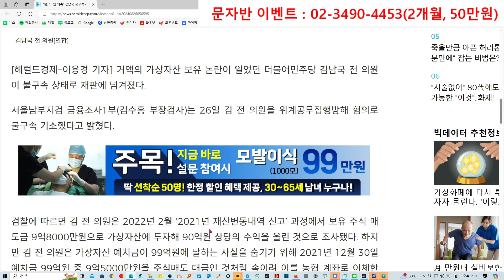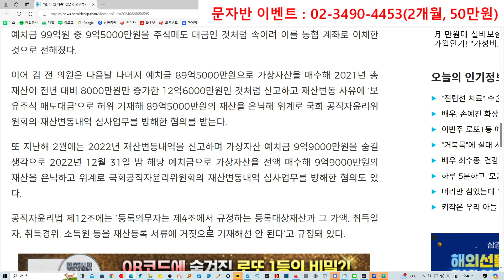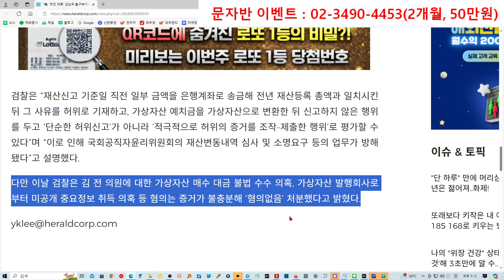위믹스 코인 관련 김남국 전 의원 불구속 기소! But 위믹스 코인 의혹은 무혐의 처분!